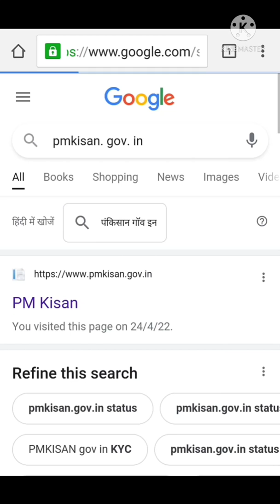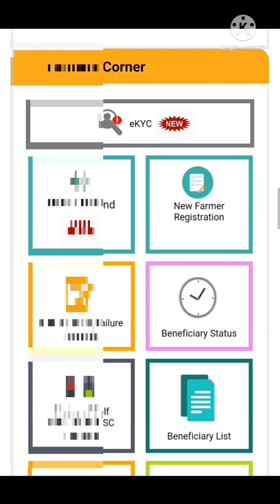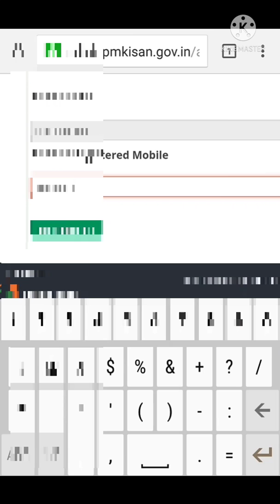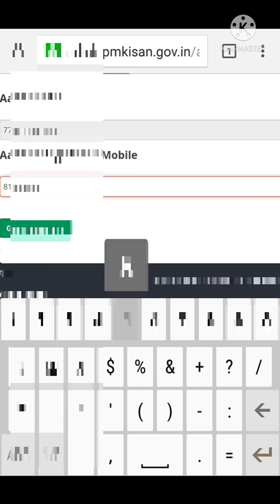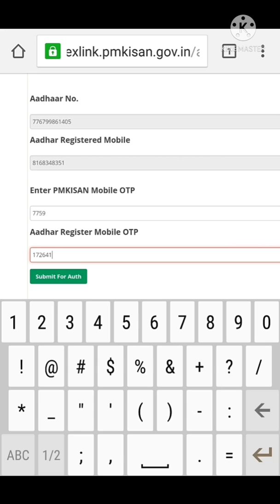pm kisan ekyc kaise kare mobile se || Pm kisan ekyc kaise kare 2022 || pm kisan kyc@Ajaytechnicalxyz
Pm kisan ekyc kaise kare 2022
pm kisan ekyc‎
Technical Xyz
pm kisan ekyc kaise kare pm kisan
kyc mobile se
pm kisan ekyc OTP se kaise kare
PM kisan ekyc kaise kare
PM kisan ekyc mobile se kaise kare
pm kisan ekyc kaise kare mobile se
eky OTP nhi aa rha
pm kisan OTP solution
pm kisan mobile number already exists
pm kisan yojna kyc
pm kisan yojna ekyc kaise kare
ekyc OTP error
pm Kisan OTP error solution
pm kisan ekyc submit problem
pm kisan aadhar OTP problem
ekyc pm kisan OTP se kaise kare
E kyc kaise kare mobile se
Pm kisan e kyc kaise kare
Technicalxyz
pm Kisan kyc new update ‎
Technical Xyz
ekyc newupdate ‎
Technical Xyz

PM kisan ekyc pm kisan yojna kyc ‎
Technical Xyz
 Pm kisan samman Nidhi yojna e kyc kaise kare mobile se
ekyc pm kisan yojna 2022 ‎
Technical Xyz
ekyc kaise kare pm kisan pm kisan yojna ekyc pm kisan yojna ekyc kaise kare mobile se
pm Kisan samman Nidhi yojna ekyc
pm kisan yojna e kyc update
ekyc kaise kare pm kisan mobile se ekyc kaise kare
pm kisan csc se
pm kisan yojna kyc kaise kare mobile se kisan yojna ekyc kisan yojna
ekyc mobile se Pm kisan ekyc mobile se kaise kare
Pm kisan samman Nidhi yojna Pm kisan yojna
Technical Xyz
pm kisan yojna ekyc kaise kare pm Kisan yojna ekyc mobile se kaise kare pm kisan yojna ekyc 2022
pm kisan samman Nidhi yojna online pm Kisan ekyc online
 samman Nidhi kyc kaise kare
samman Nidhi yojna e kyc kaise kare
kisan samman Nidhi yojna kyc kaise kare
kisan yojna
kisan samman Nidhi yojna 2022
Kisan samman Nidhi yojna instalment Pm kisan 2000 kist
 Kisan Nidhi yojna
Technicalxyz Pradhanmantri yojna
kyc
 Pm kisan e kyc 2022
pm kisan yojna ekyc mobile se kaise kare
Pm kisan ekyc mobile se kaise kare pm kisan yojna ekyc 2022

Pm kisan yojna ekyc update pm kisan
ekyc update ekyc pm kisan yojna
E kyc mobile se pm kisan app se
ekyc kaise kare e kyc kaise kare mobile se
 e kyc pm kisan Pm kisan e kyc kaise kare
Pm kisan ekyc error solution
Pm kisan kyc status check
Technicalxyz